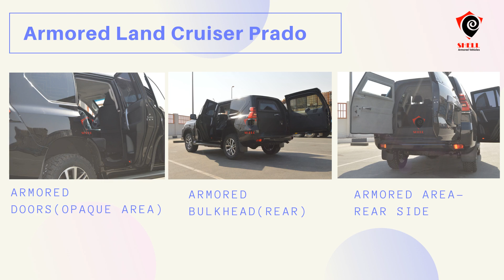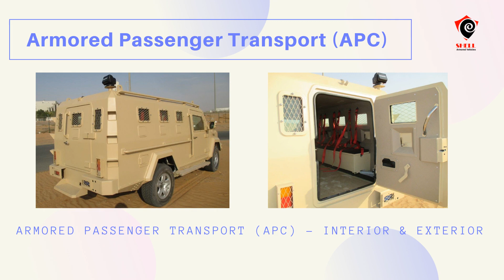Armored Cars Afghanistan|Sale of Bulletproof Cars|Vehicle Armoring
Armored Cars Supplier Afghanistan|Sale of Armored Vehicles|Bulletproof Cars for Sale|Armored Land Cruiser|Armored SUVs|Armored Lexus|Armored Jeep|Armored Bus.